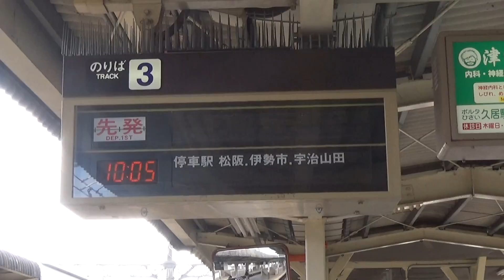近鉄5200系5207編成+9000系9006編成急行松阪行き発車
撮影地：伊勢中川